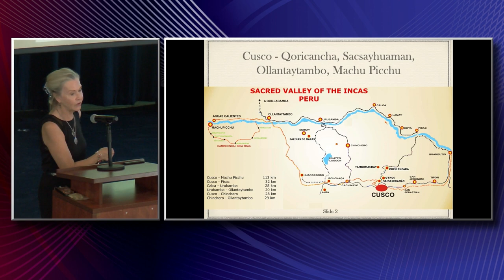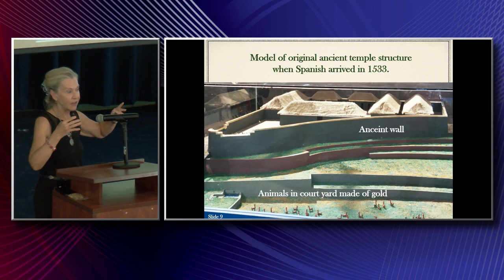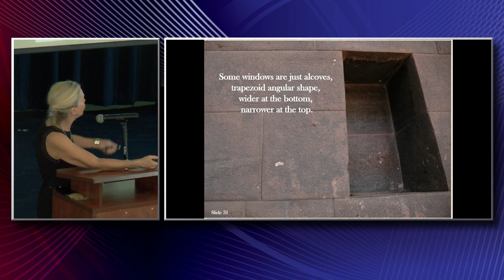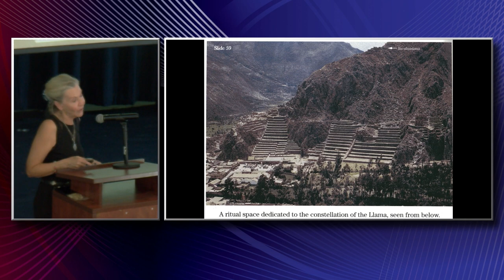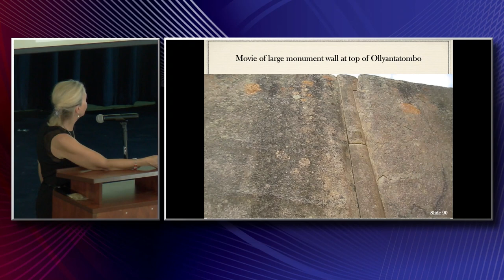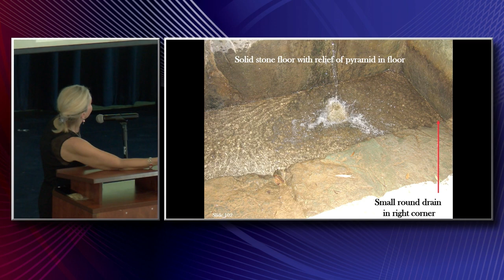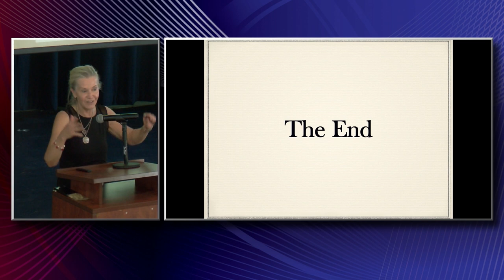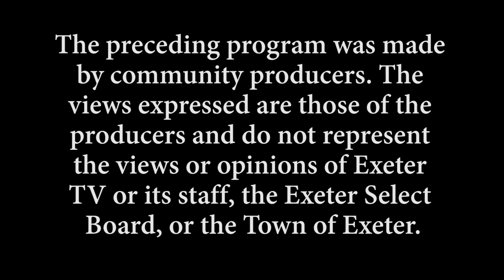Megalithic Architecture of Sacred Valley of Peru | Jennifer Stein Speaks at Exeter UFO Festival 2023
Jennifer Stein spoke at the 2023 Exeter UFO Fest in Exeter, NH on “The Megalithic Architecture of the Sacred Valley of Peru.”

The Exeter Area Kiwanis Club is the organizer of the Exeter UFO Festival. The festival would not continue without the ongoing support of the Town of Exeter, the local merchants, and many volunteers.
This festival is a major fundraiser for the Exeter Area Kiwanis Club and 100% of the profits go to local children’s charities, children’s programs, and community programs.
The views expressed in this video are those of the presenters and do not not reflect the views of Exeter TV, the Select Board, or the Town of Exeter, NH.